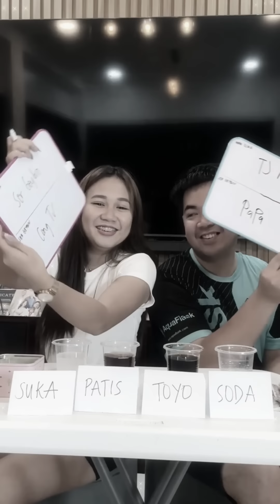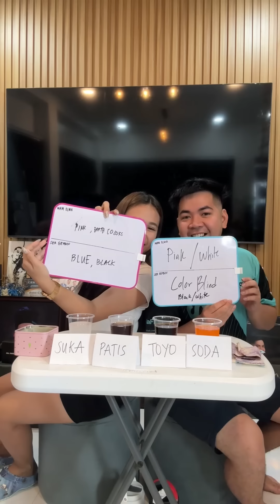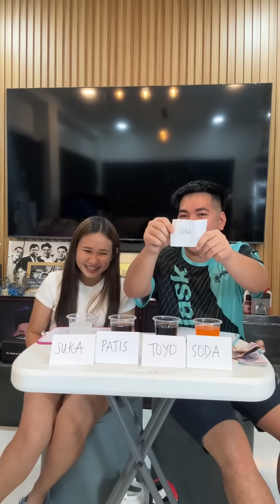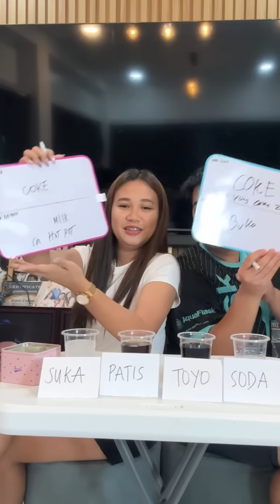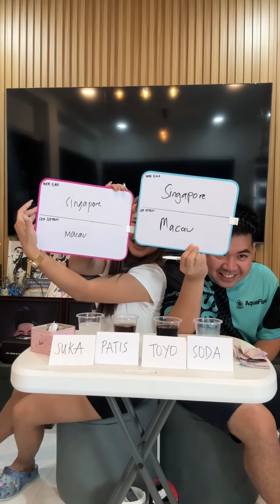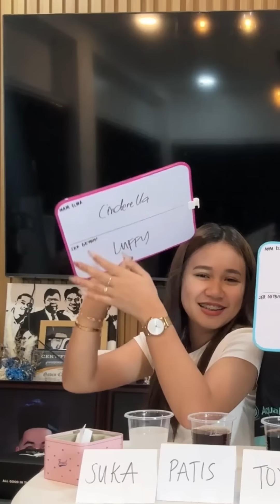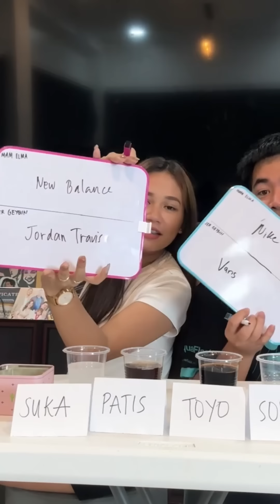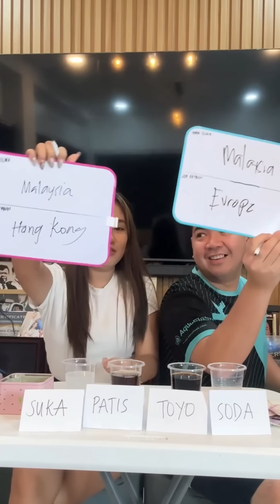HOW WELL DO YOU KNOW EACH OTHER